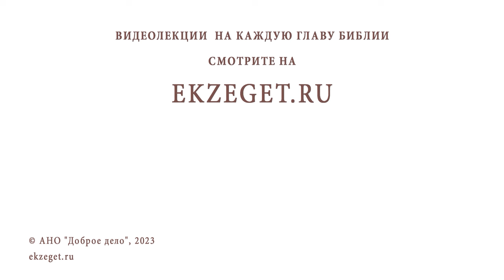Грешно ли зарабатывать деньги игрой в карты? Протоиерей Александр Тылькевич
Команда Экзегет.

В сегодняшнем видео на библейском портале Экзегет вместе с протоиереем Александром Тылькевичем отвечаем на вопрос: "Грешно ли зарабатывать деньги игрой в карты?"

🔸  Антихристианская символика карт
🔸  Сомнительный способ зарабатывать деньги